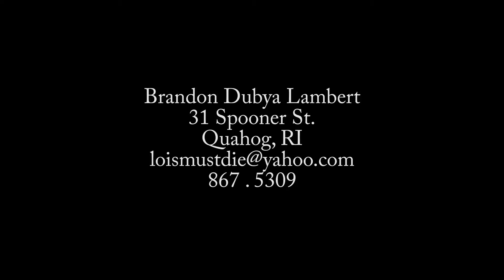Lambert Demo Reel